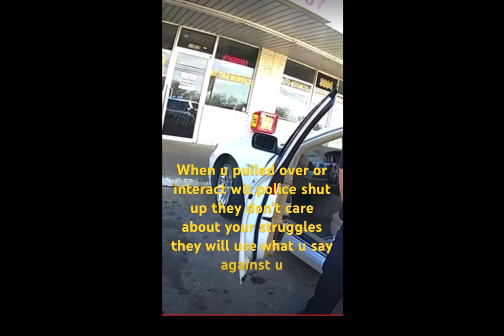Unc Is A Bad Example ! ARRESTED AGAIN !